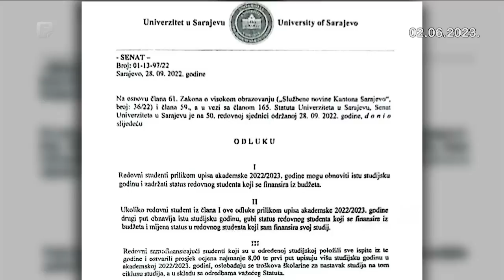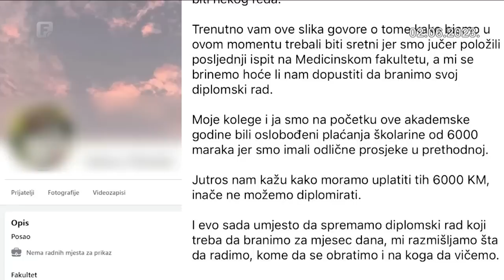Dnevnik 1 02.06.2023.